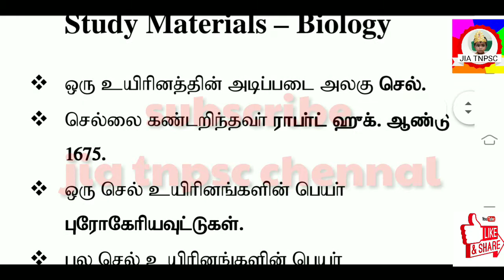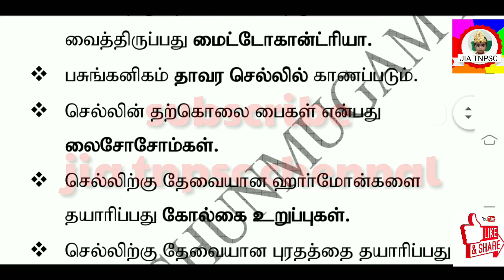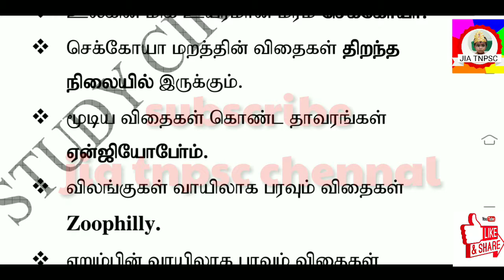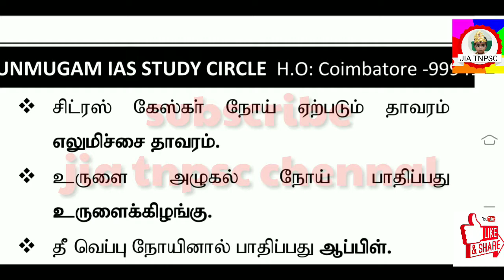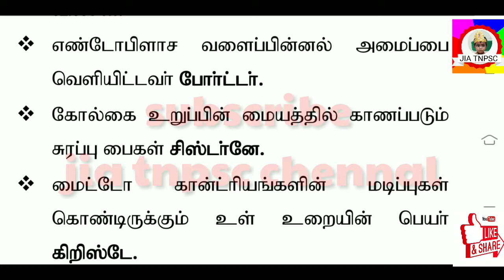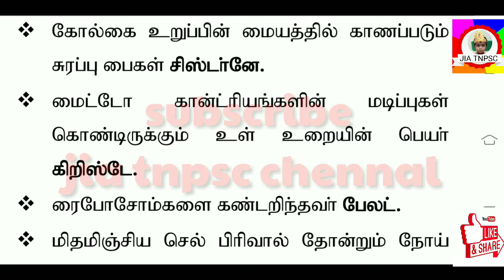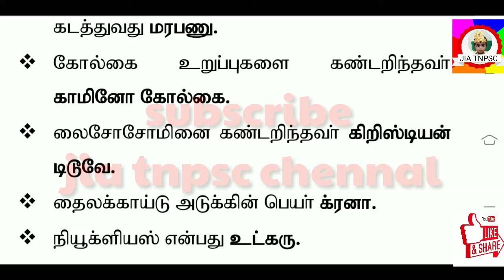6th to 10th biology questions 2019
Tnpsc group 2, 2a forest rrb si related biology questions